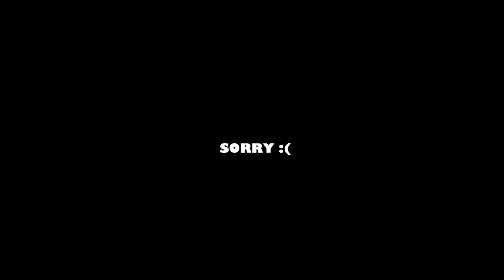Dark Souls 2 SoTFS /Let's Play/ ep 10 - It's Jabba!!!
Ewww!!!, Kill it noww!!!

People involved in the video :
VdriVeZ
EJ
Llyond